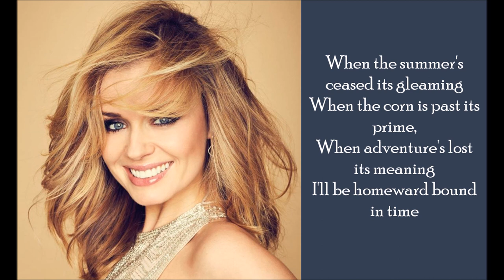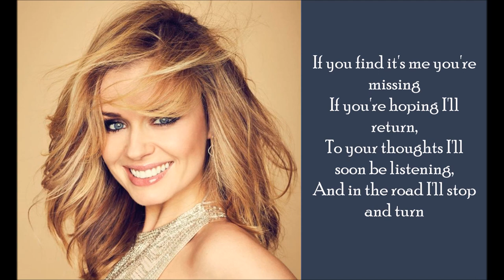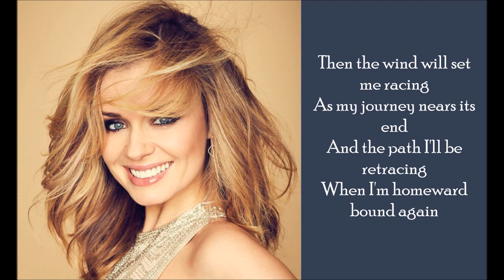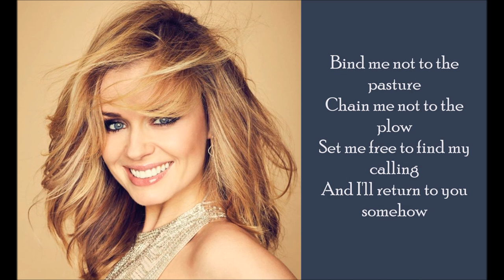Homeward Bound - Katherine Jenkins - (Lyrics)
Album: Guiding Lights
Year: 2018
Track: 1